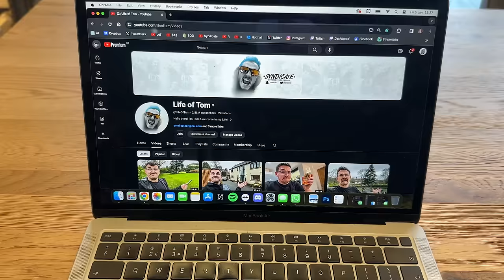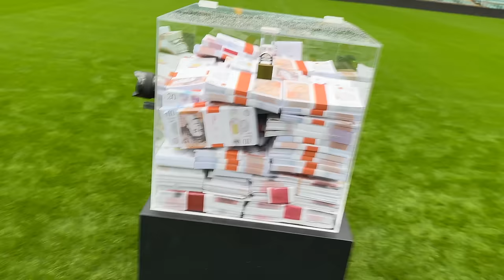Playing Hide & Seek with the Sidemen for $100,000!